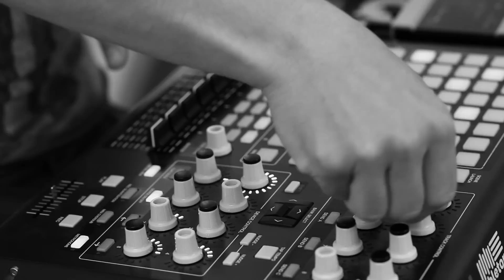MONOPHONA - Warrior (Live Radio Néo)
Monophona a sorti un album The Spy au Luxembourg en 2012, il sort enfin maintenant en France, ne passez pas à côté.

Voici Warrior, 1er extrait des Sessions Noir & Blanc de Néo